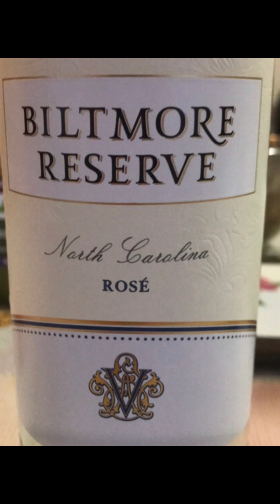Let’s Wine About … 2021 Biltmore Reserve Rose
Hey girl hey! Pour your glass while we review the 2021 Rose I tasted during my visit to the Biltmore Estates Winery in Asheville, NC.  Not a Rose fan, but this was excellent!

Link below for a little history of the Vanderbilt family and the Biltmore Estates.

The Smithsonian Channel tells the story of the largest private property in the United States: